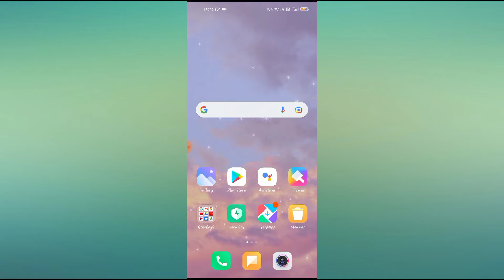How to enable printing services in redmi note 6, 7, 8, 9 Pro 2021